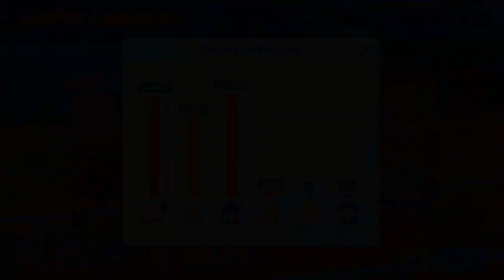No Gacha 3* Account - First Joint Fire Drill - 228,087 (Stage 444)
0:00 Team 1:
Lv78 5* Mutsuki - 5MM1 - 3*UE40
Lv78 5* Shiroko - 5777 - 3*UE30
Lv78 5* Serika - 5MMM - 3*UE40
Lv78 5* Akane - 5471 - 2*UE30
Lv1 4* Nodoka - 3111

3:30 Team 2:
Lv78 5* Maki - 5MMM - 3*UE40
Lv78 5* Mashiro - 5777 - 2*UE30
Lv78 5* Karin - 54MM - 3*UE50

6:30 Team 3:
Lv78 5* Iori (Swimsuit) - 5MMM - 1*UE30 (ASSIST)
Lv78 5* Akari - 5M7M - 3*UE30
Lv78 5* Haruna - 5M7M - 3*UE30
Lv78 5* Asuna - 57MM - 3*UE30
Lv78 5* Hane - 51MM - 2*UE20
Lv75 3* Kotama - 511M